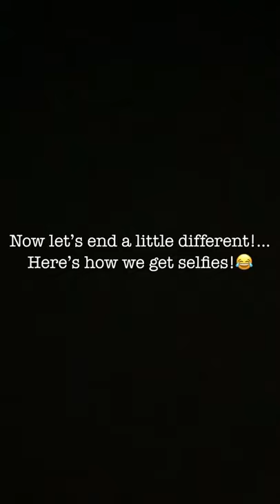Two years of love ❤❤